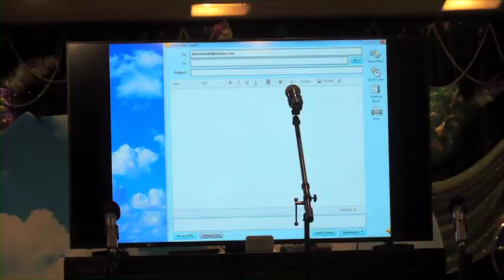Grupo de Carnaval Açoriano de Tulare - 2018 Santos.com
Grupo de Carnaval Acoriano de Tulare - 2018
"Santos.com"
Assunto de Helio Costa
Cantigas de Carla Branco
Arranjos Musicais de Mario Capote e Kevin Meneses